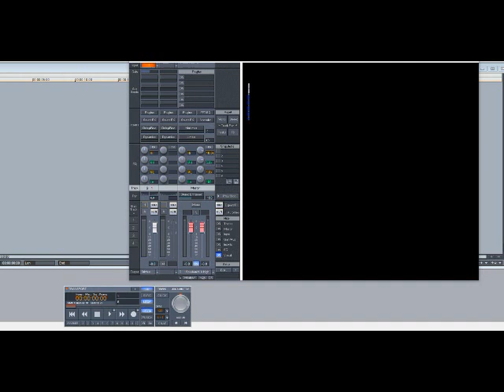Young Buck – Prices On My Head (Slowed Down)